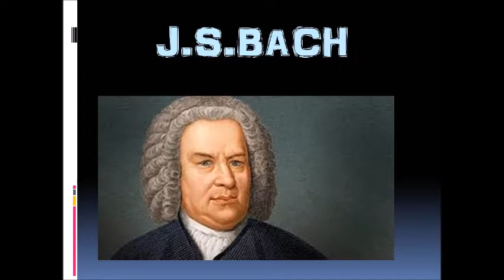C.E.I.P ENRIQUE RAMBAL. 3RD B ENGLISH TEAM 1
A brief story about Bach, told by third graders.